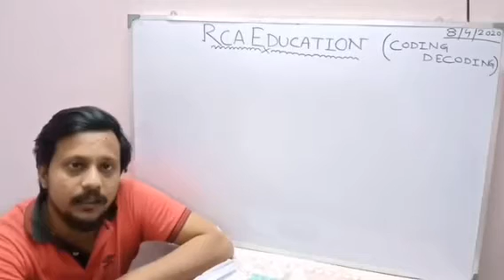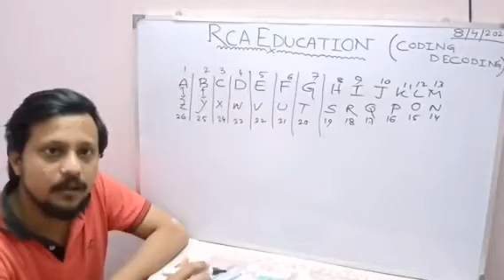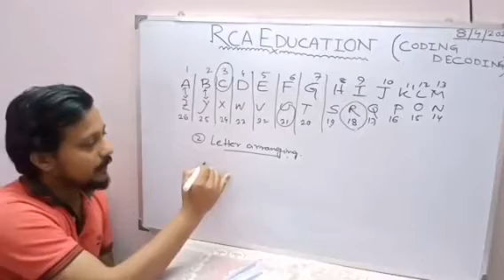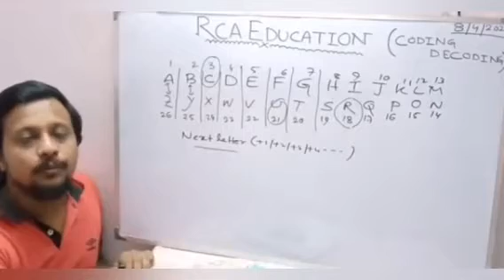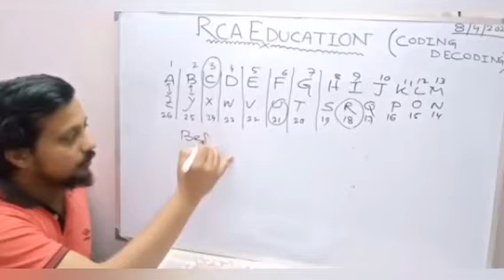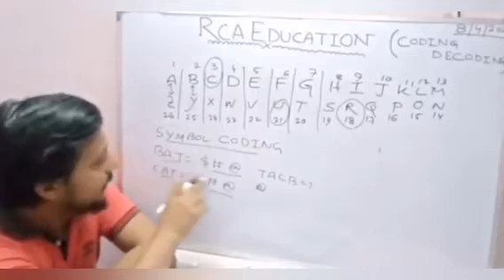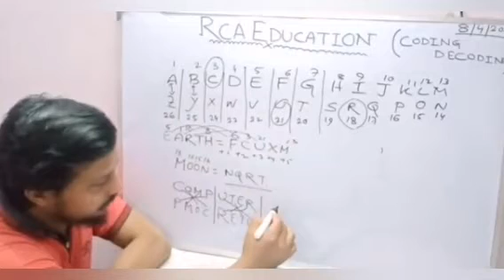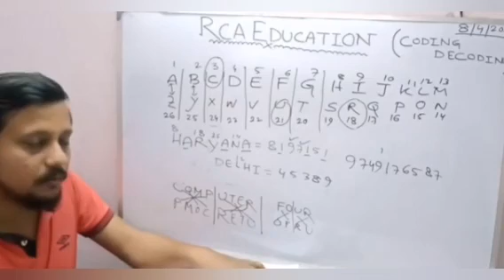Reasoning (Coding & Decoding) Part 1.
App Download link from playstore -